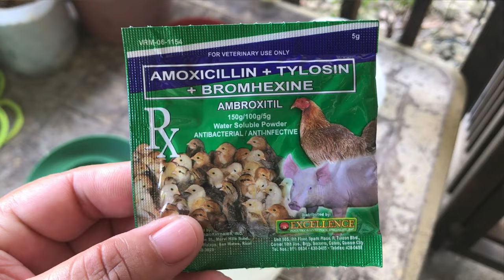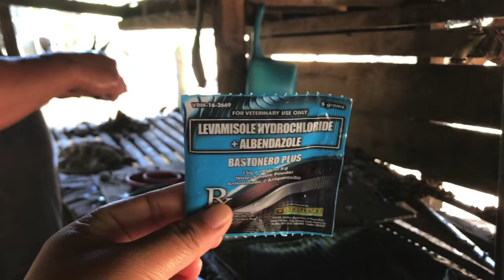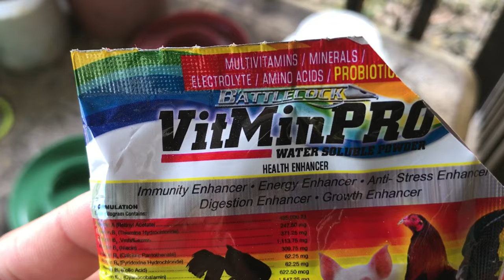PAMAMARAAN SA PAG-AALAGA AT PAGPAPALAKI SA AMING MGA SISIW (FREE RANGE CHICKEN | BUHAY PROBINSYA).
Sana makatulong ang aming munting video na ito guys patungkol sa mga nais malaman kung paano namin inaalagaan ang aming mga sisiw at kung ano ang aming mga bitamina na ginagamit upang mas tumibay at maging malusog ang aming mga sisiw. Happy Breeding.

DONT FORGET TO VISIT OUR NEWEST PAGE IN FACEBOOK, . Thank you!

Salamat sa panood, sana'y may karagdagan kaalaman ito sa inyo itong video namin.
Hanggang sa susunod.